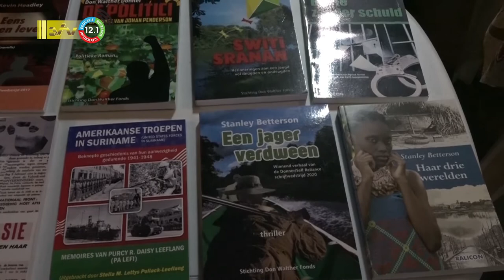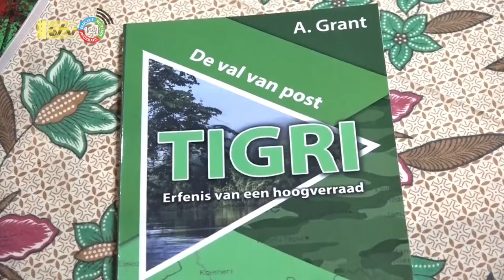15 09 2022 Boekpresentatie: 'de tragiek van de binnenlandse oorlog'